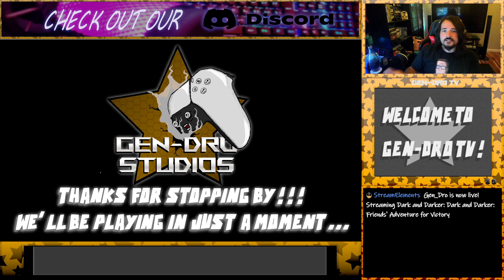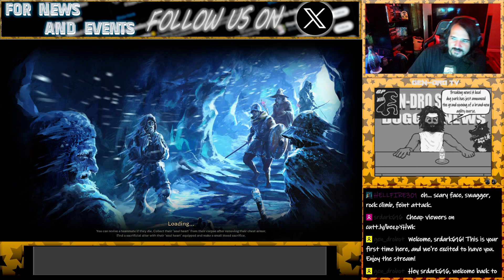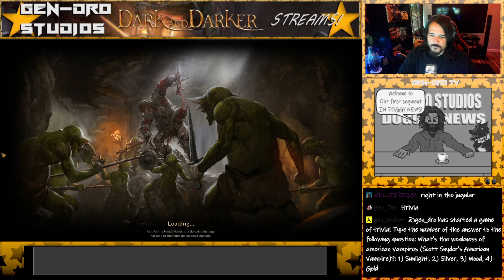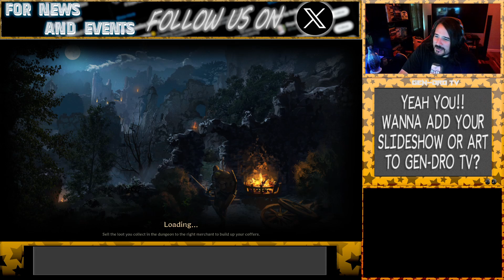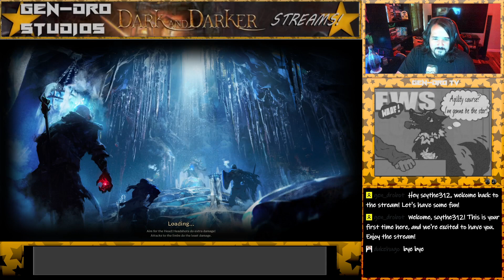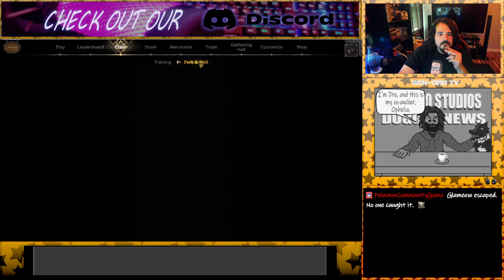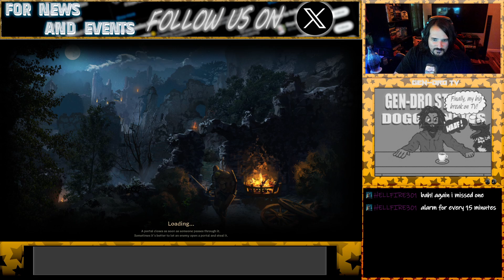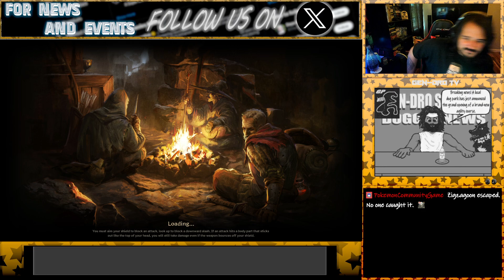Dark and Darker: Friends' Adventure for Victory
Dro and friends continue their trek in Dark and Darker, watch as they rise and fall in the harshest dungeons!